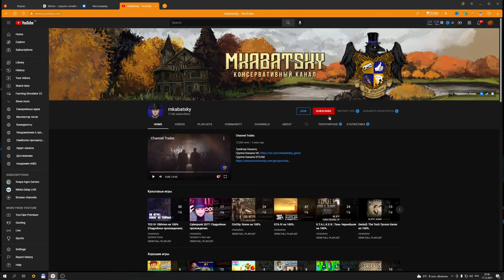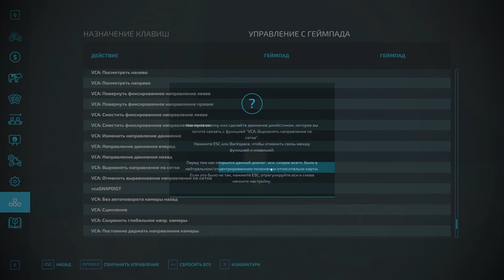ПРОХОЖДЕНИЕ FARMING SIMULATOR 22 #13 - НОВЫЕ ПОЛЯ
Конфигурация моего ПК:

Играю на:
16GB RAM
Logitech F310
Logitech G27

Стримлю и записываю на:
16GB RAM
Avermedia GC511